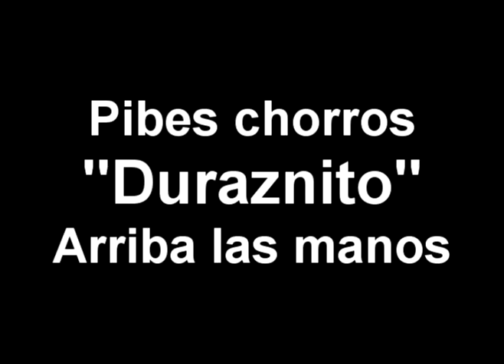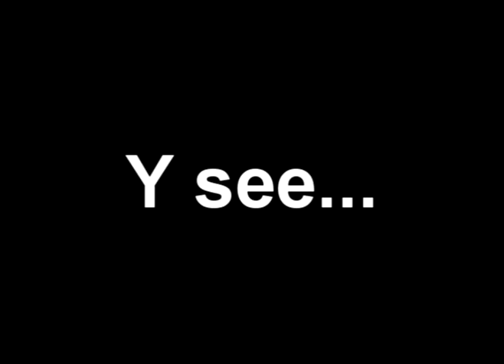Duraznito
Música integrada (Video Clip) - Locución Fotografía y Filmación